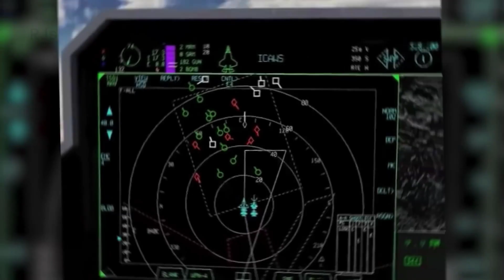Almost the Same - Duplicate Fighter Jet From Russia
In this intriguing video, we will delve into the fascinating phenomenon of a fighter jet from Russia that is almost identical to another model. We will explore the background and details behind this remarkable similarity and discuss the implications it has on the aviation industry.

It is truly captivating to witness two aircraft that appear almost identical at first glance but originate from different countries. We will analyze the similarities and differences between the two models and examine the reasons behind these similar designs.

In this video, we will also discuss the technological advancements that enable the production of such highly advanced fighter jets. We will examine the performance, avionics, and weaponry of these aircraft and explore their role in modern warfare.

Learn more about the geopolitical implications of this similarity and how it influences international cooperation or even competition between nations. We will also discuss the challenges that may arise from this situation and how the aviation industry responds to them.

This video is aimed at aviation enthusiasts, military enthusiasts, and technology lovers. Immerse yourself in the fascinating world of fighter jets and discover the history behind the nearly identical duplicate of a Russian aircraft.